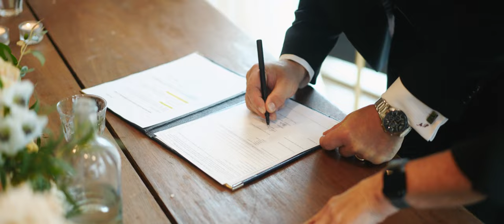Glasson Lakehouse Short Film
A short wedding film shot at Glasson Lakehouse in Ireland by Irish wedding videographer Richard Finlay of Bride and Groom Films.